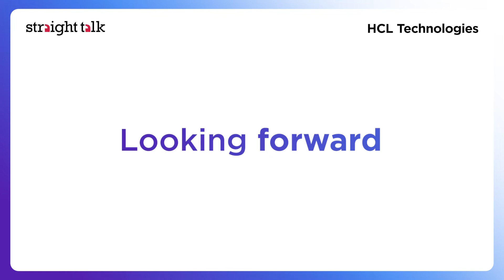Leading a digital-first strategy in the manufacturing sector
Anand Venkatraman, Vice President of Manufacturing, at HCL Technologies explores how to to lead a digital-first strategy in the manufacturing sector.

to find out more